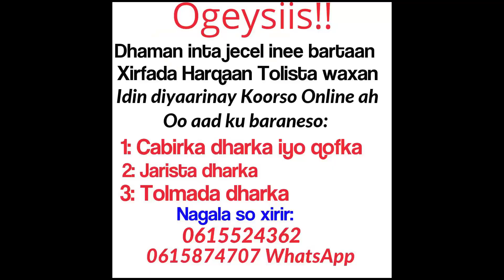Taxanaha Dirac Fashion Part 4 (Cashir dhamestiran)